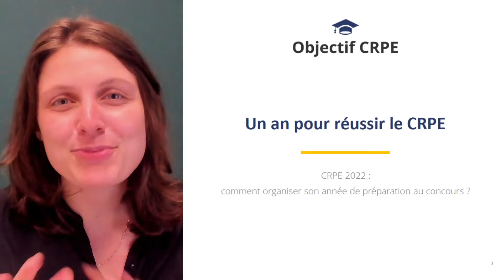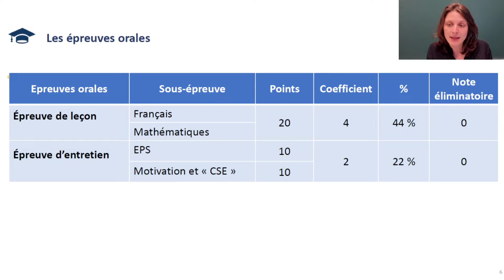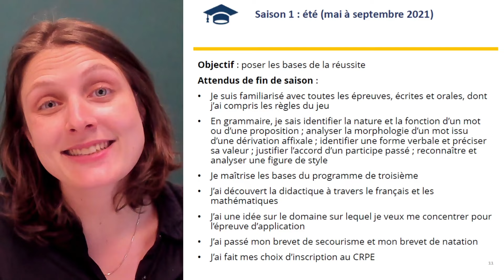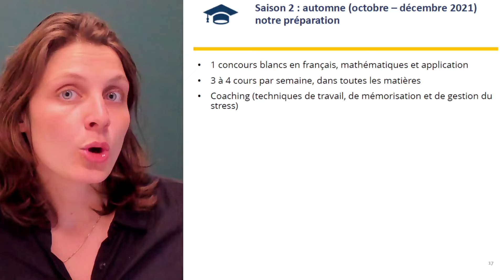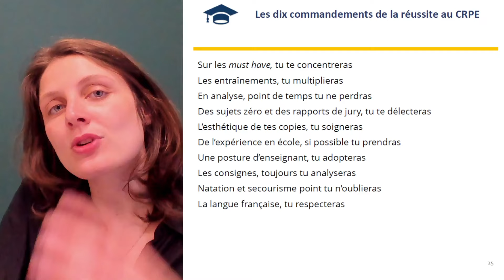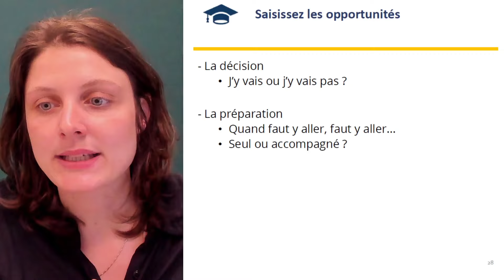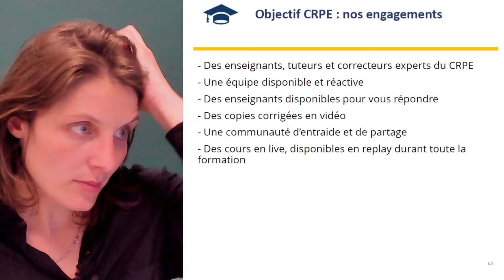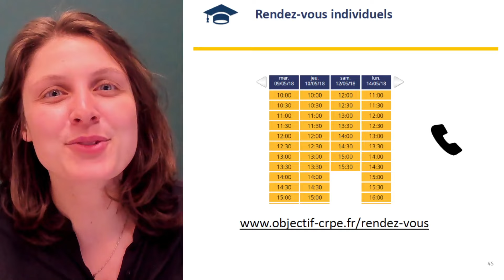CRPE 2022 : une année pour réussir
Vous avez décidé de vous lancer dans cette grande aventure qu’est le CRPE. Une année encore vous sépare des épreuves d'admissibilité du concours mais il n’est jamais assez tôt pour vous mettre à réviser ! 🔥🔥

Par où commencer à se préparer ? Quelle stratégie adopter face à la multitude de contenus à assimiler ? Quelle organisation suivre pour optimiser son temps et ses révisions ?

Regardez notre vidéo pour obtenir les réponses à toutes vos questions ! 👀

Au cours de cette vidéo, Margot Valleix, directrice de programme d’Objectif CRPE, vous donne les meilleurs conseils pour mettre à profit cette année de révision !

✅ CRPE 2022 : Quelques points à savoir
✅ Les quatre saisons de la réussite
✅ Les dix commandements
✅ Organisation personnelle du travail
✅ Réussir ensemble !

00:00 Introduction
02:24 Les épreuves
11:00 Ce que disent les coefficients
11:08 Ce que nous disent les premières infos
15:20 Les quatre saisons de la réussite
  15:46 Saison 1 : été (mai - septembre 2021)
    21:13 Les choix de l'inscription
    23:33 Notre préparation
  25:06 Saison 2 : automne (octobre - décembre 2021)
    27:33 Notre préparation
  28:39 Saison 3 : hiver (janvier - mars 2021)
    31:11 Notre préparation
  31:59 Saison 4 : printemps (avril - mai 2022)
    32:30 Notre préparation
35:26 Les dix commandements
40:02 Organisation personnelle du travail
  40:14 Saisissez les opportunités
  47:11 Planifiez vos cycles de travail
  50:18 Planifier sa semaine
51:34 Réussir ensemble !
  51:44 Se regrouper pour mieux travailler
  53:20 Groupe Facebook : "CRPE 2021"
53:36 Rejoignez Objectif CRPE !
  54:10 La préparation annuelle
  55:13 La préparation Objectif CRPE
  55:48 Objectif CRPE : nos engagements
  56:39 Nos tarifs
  57:46 Inscriptions
  57:51 RDV individuels
58:12 Réponses aux questions

N’hésitez pas à :

🖍  Commenter la vidéo pour nous donner votre avis